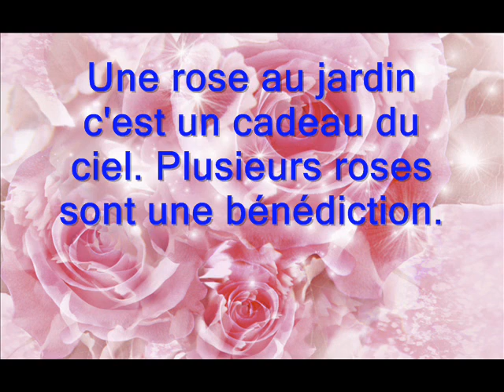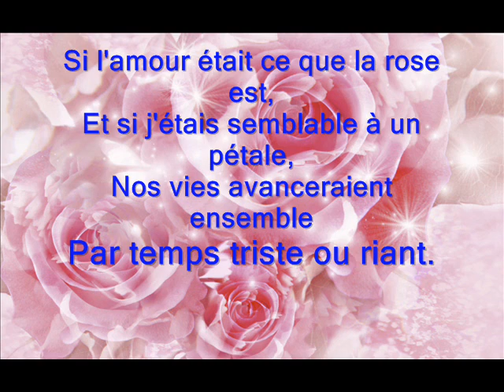les roses du coeur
Les femmes  sont les roses de la couronne de la vie. Les roses et les filles font resplendir le printemps.